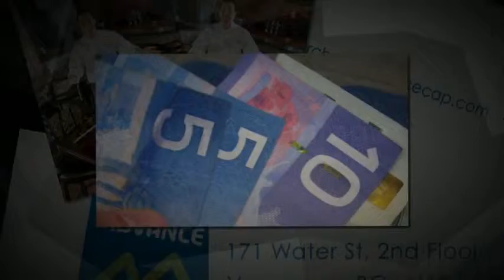Funding for Small Business, Cash Advance | Merchant Advance Capital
| Merchant Advance Capital provides financing for small businesses that accept debit/credit card sales from their customers. Our solution is one of the only forms of financing available for such businesses under a non-collateral based assessment model. Other benefits for our clients include fast approval and flexible automated payments that make cash flow easy to manage.